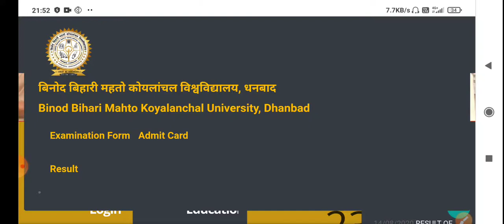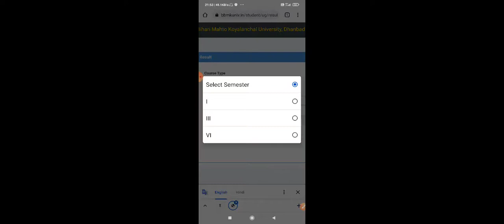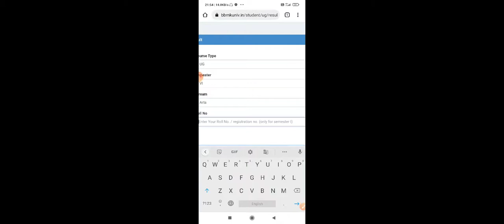Result Ug Graduation BA,B.com,B.sc Semester 6 || Bbmku result ||How to check result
Ranjan Study Center.

This is a Educational Channel. In Our Channel you  Get many information like College admission, University Admission, All type s Result...We provide GK,GS,GA, Important questions for all competitive Exam.    We also provide all Lesson Important questions Answers For West Bengal Board Students from class 5-12 .We are also provide CBSE class 10th 11th 12th Arts topics.

We provide west Bengal Board Class XI XII Arts All Subjects Study material s..We also provide all Lesson Important questions answer .Keep watching our channel.